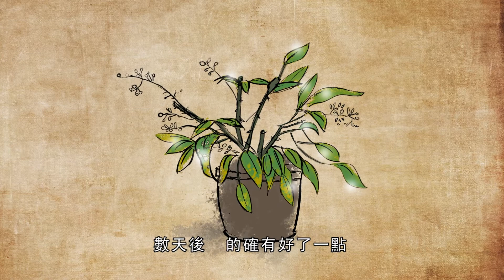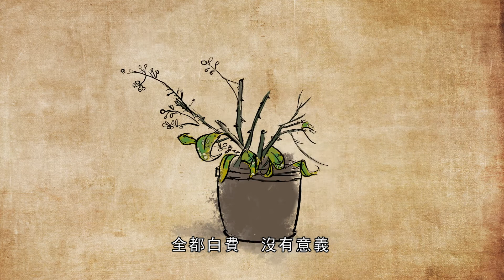《Good Morning Class》凋零後重生 那些玫瑰教我的事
玫瑰好似就嚟唔得了，半年來無論點仔細沖洗，噴幾多殺蟲劑，佢嘅葉都係一日比一日黃，一日比一日少。

一直以來的努力，彷彿都係徒勞無功。呢一刻，究竟應該繼續堅持，定索性放棄？一於聽聽天主教慈幼會伍少梅中學陳苑莎輔導員的分享。

製作: M21